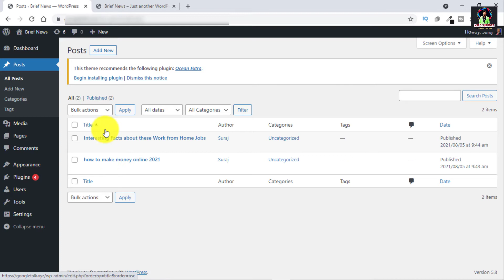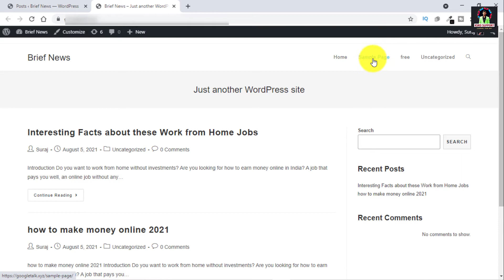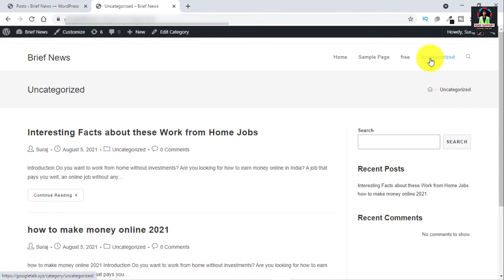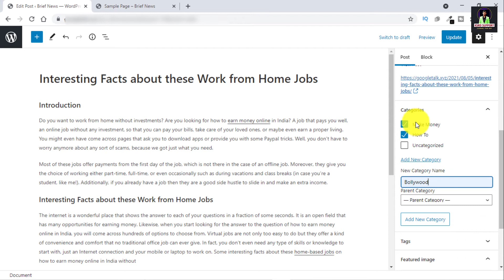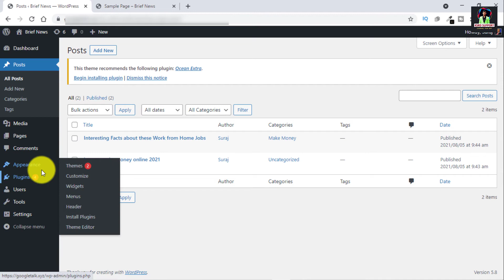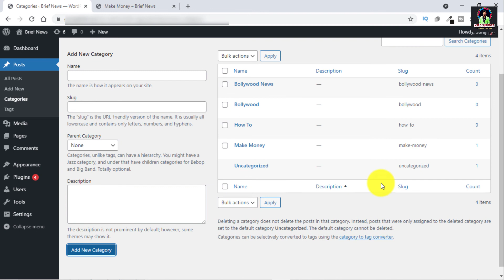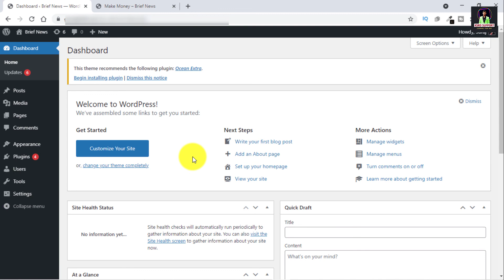how to use categories in wordpress 2023 | wordpress blog